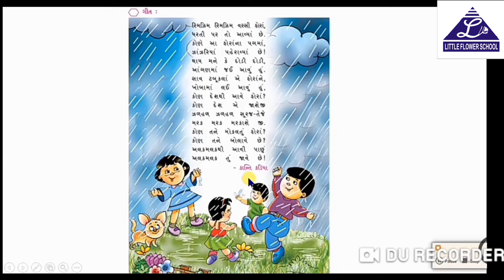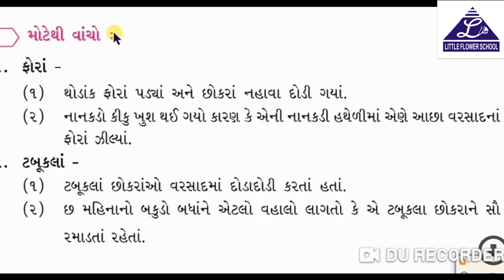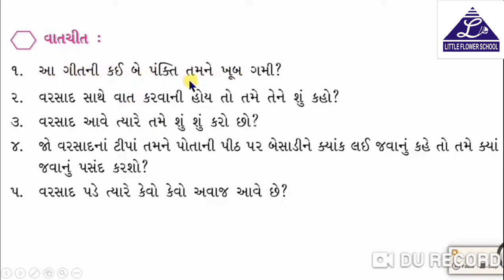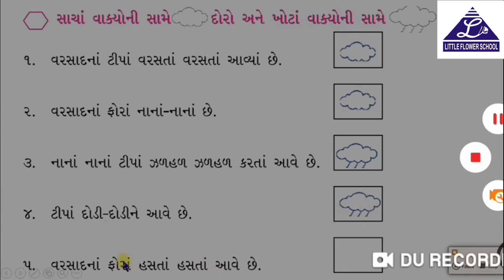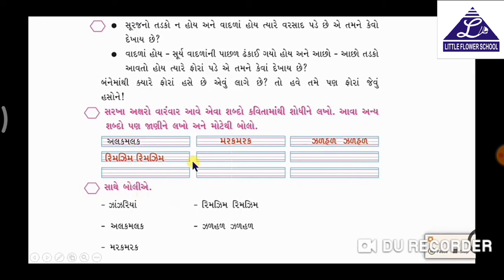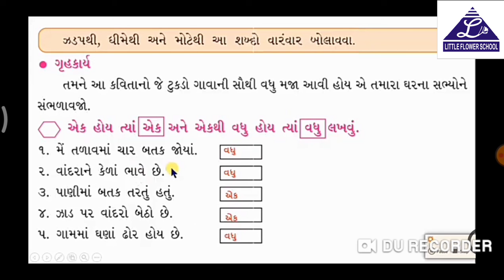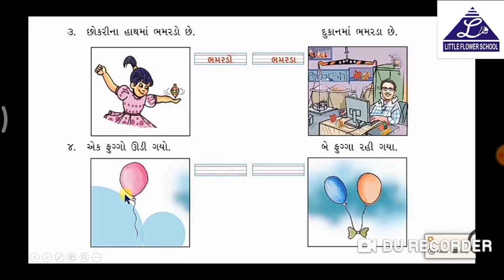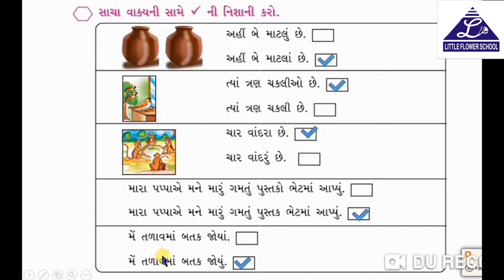G.M | std 3 | Gujarati chp 2 | 26-8-2020 | LFS Surat